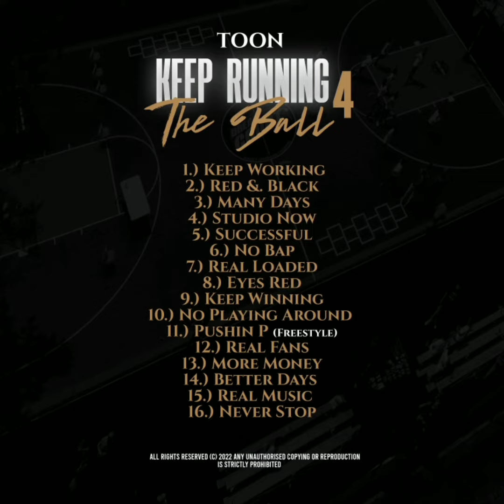Toon - Real Fans (Official Audio) || (Tracklist)